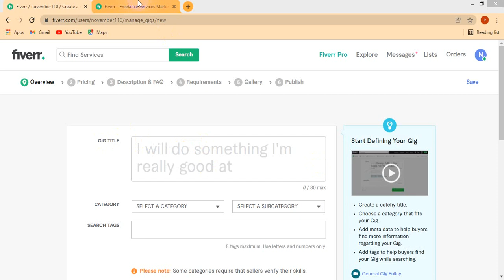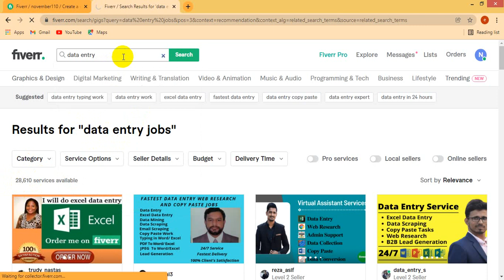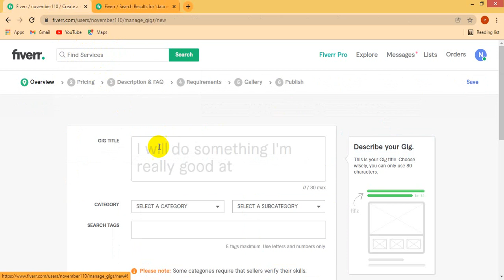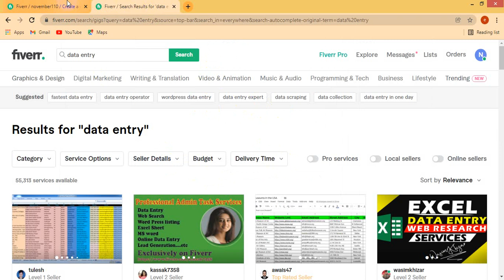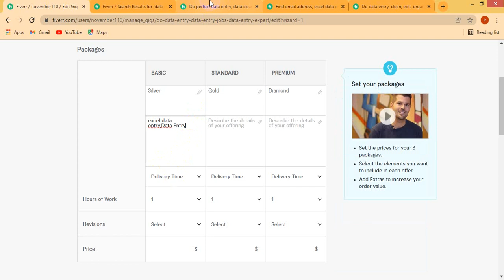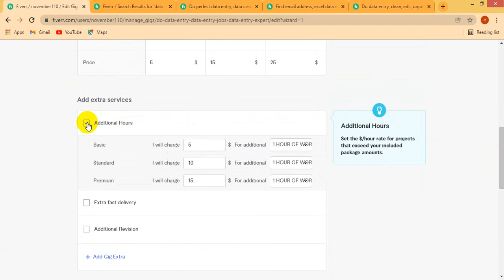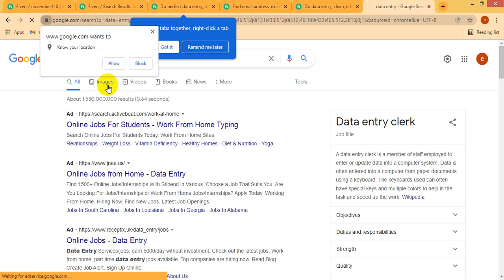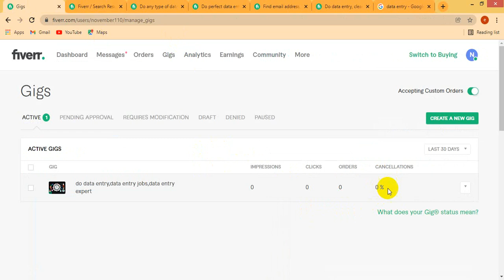Fiver gig creation, gig kya hai, gig kaise bnain, how to create fiver gig,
In this video you will learn completely about about fiver gig creation